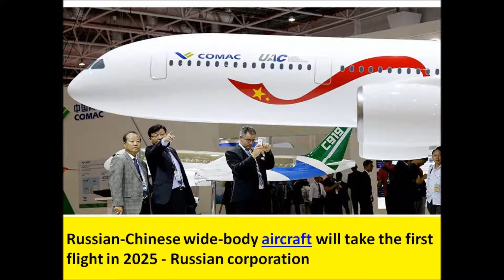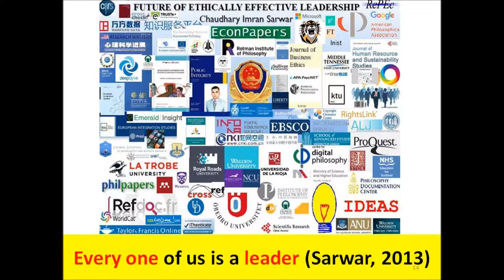C919 and China Russia Commercial Aircraft International set to end monoply of Boeing and Airbus